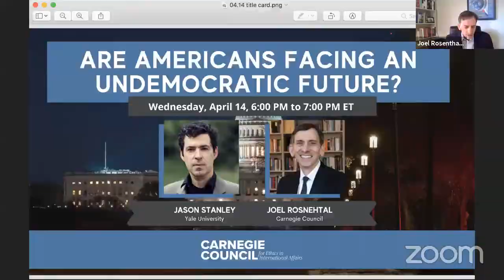Are Americans Facing an Undemocratic Future? with Jason Stanley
U.S. democracy is at a dangerous inflection point. As America emerges from the January 6th assault on the Capitol, society faces a critical question: Can democracy bounce back or are Americans facing an un-democratic future?

It will be no easy task to undo the damage to U.S. institutions. However, this work is essential to ensure that democracy remains at the core of the American system—both today and for generations to come. To secure such a future will require a recommitment to ethical action by leaders and citizens alike.

Carnegie Council President Joel Rosenthal hosts a virtual conversation with Jason Stanley, professor of philosophy at Yale University and author of "How Fascism Works," to discuss current threats to U.S. democracy, whether America faces an illiberal future, and how a commitment to ethical action might provide a path forward.

Jason Stanley is Jacob Urowsky Professor of Philosophy at Yale University and author of "How Fascism Works: The Politics of Us and Them."

Joel Rosenthal is the president of Carnegie Council for Ethics in International Affairs.